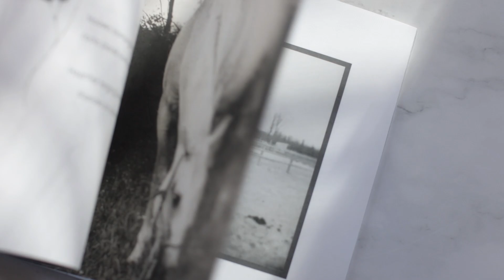Diamond 3D Smart Texture by 48 Hour Books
Print your special editions with 48 Hour Books! This paperback book features a silk (matte) laminate cover and Diamond 3D Smart Texture in "mosaic".

Book Featured: "Every Mane Tells A Story" by Tricia Sybersma